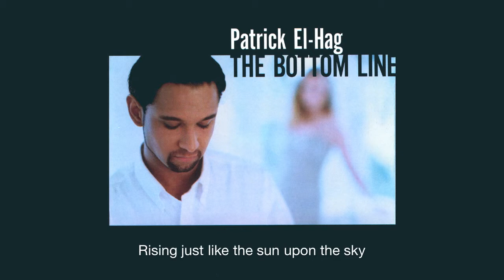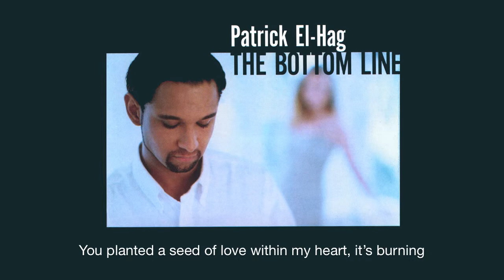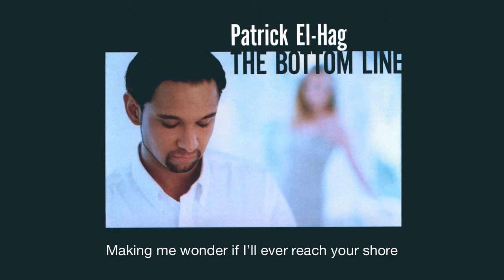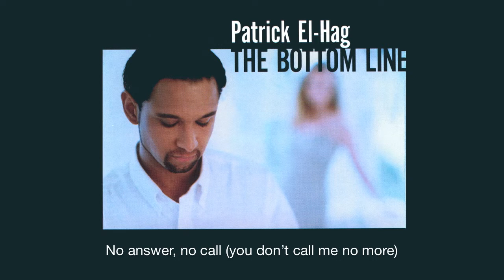Patrick El-Hag - Sensually Yours (Lyric Video)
SENSUALLY YOURS
El-Hag

You planted a seed of warmth within my soul
It's growing
Rising just like the sun upon the sky
I'll keep it with mine
I'll keep it without knowing
If I'll ever get near you before the day I die

All the love that time endures

Sensually yours
Longing and missing
Sensually yours
Right from the start
Sensually yours
No touching no kissing
Sensually yours
Together apart

You planted a seed of love within my heart
It's burning
Burning so brightly
Shining for evermore
And why do the waves of the ocean keep returning?
Making me wonder if I'll ever reach your shore

Sensually yours
Longing and missing
Sensually yours
Sensually yours
Sensually yours
Together apart

Sensually yours
Longing and missing
Sensually yours
Sensually yours
Sensually yours
Together apart

Sensually yours
No love letters in the mail
Sensually yours
No letters at all
(No letters that count)
No happy end fairy tale
Sensually yours
No answer no call
(You don't call me no more)
No walk to the cinema
Sensually yours
No walk hand in hand
(I'm walking with myself)
No trivial arguments
Sensually yours
You don't understand
You just don't understand
So close yet so far away
Sensually yours
Still to close for your taste
(Not close enough for me)
So madly in love with you
(Going crazy with loving you)
And still such a waste
Such a sensual waste

Sensually yours

ALBUM COLLABORATORS

Arvid Bergman: Soprano
Circle of Blood & Sex with a Stranger
Clara Bergman: Choir
We're Here to Go
Tobias Ed: Trumpet
New York & Margarita’s on the Beach
Patrick El-Hag: Vocals on all & Heartbeats
What’s the Meaning, What’s the Point?
Håkan Folkesson: Beats, Keyboard
& Guitar on all except when indicated
Ison Glasgow: Rap
New York
Derek Huntsman: Vocals
Joakim Häggström: Piano
Sex with a Stranger
& Margarita's on the Beach
Andreas Lundhäll: Bass Guitar
We're Here to Go, Sensually Yours
Leo Norgren: Guitar
Illustrating Love, New York
Primitive World, Deconstruction
& Sensually Yours
Paris Renita: Vocals
Illustrating Love, Everybody’s for Sale
Deconstruction & We’re Here to Go
Andrés Sierra: Drums
Sensually Yours, New York
Mari Söderhielm: Cello
The Bottom Line, Sex with a Stranger
Deconstruction & Sensually Yours

Suzan Alpün: Styling
Johan Annerfelt: Cover Photo
Tomas Arfert: Artwork
Niklas Bergh: Production Supervisor
Robert Ekendahl: Web Support
Davy Hakala: Management
Karin Olby: Cover Model
Johan Palmborg: Photo Assistant
Ellinor Rubnell: Black & White Photo

“We’re here to go, and yet our instinct of reproduction never seems to end. Some of get married, some of us get children. Most of us simply follow the only road we once were shown. What else can we do? Yet some of us have to seek other ways, no matter the reason, showing that the instinct of reproduction doesn’t necessarily have to be a biological one.

This album reflects my thoughts, my views and conclusions of life so far. Private life, but also life on a global scale. Experiences, pleasant, and painful, some of which I could have done without. On the other hand, without them many of these songs would never have been written. Experiences reproduced into words and music. “Some people panic, some people fear, so many voices no one will hear”. So sad and so true, yet I’ve chosen to use my voice, and within this decision lies a deep conviction. That you will be there, that you will listen, and hear - The Bottom Line”

Patrick El-Hag, (1997)

“Everybody’s for sale” Co-produced by Leo Norgren at the Paramaterial Studio, Stockholm

“Interzone” extracted from the remix of “The
Bottom Line”, to be found on the follow up
Remix EP “The Bottom Line - Redux” (1998)

"Margarita's on the Beach" Produced by Joakim Häggström at the Audiotype Studio, Stockholm

Mastered by Åsa Winzell & Mia Lorentzson
At the Polar Studio, Stockholm

Produced by Håkan Folkesson and Patrick
El-Hag at the Paramaterial Studio, Stockholm

Executive Producer: Patrick El-Hag
& Rolf Ludwig

Interzone Records and Publishing
& Patrick El-Hag 1997